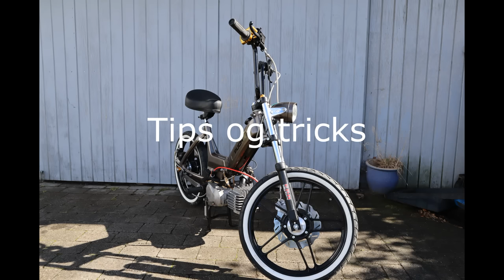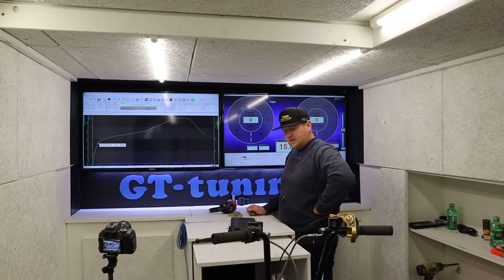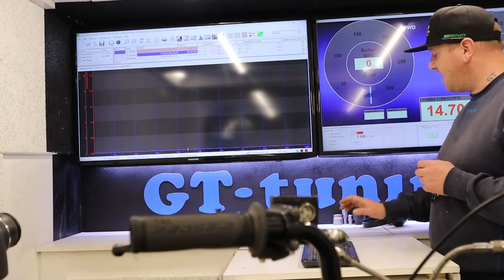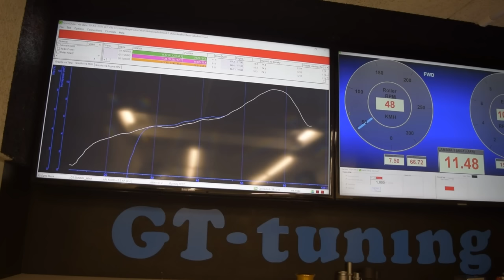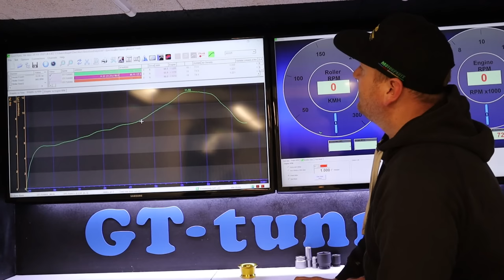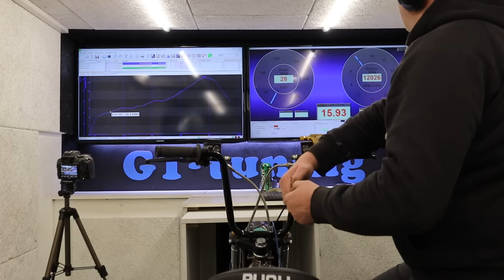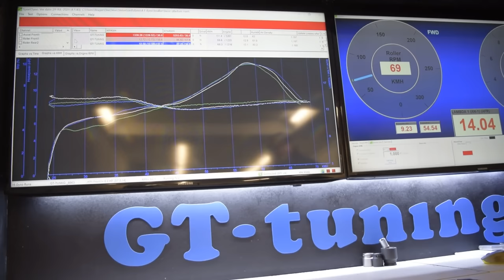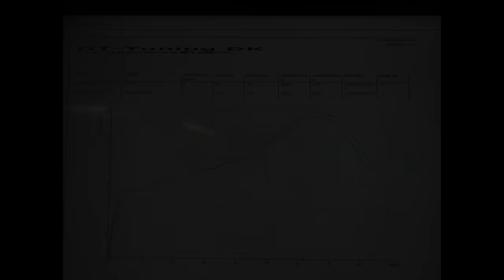Puch maxi gilardoni 74cc max HP? AH tt/GT sådan laver man en stærk cylinder;)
Hej allesammen, så gik det galt igen igen, et lille maxi projekt som bare lige skulle have et hurtig justering, den gamle ah tt og gt tog projektet seriøst, og fik lavet nogle sore indgreb i cylinderen som blev a og b testet, her blev testet, mere blowoff mere blowdown mere højde på a og b portetn, for og få effekten med op, uden og file motoren alt for spids, i effekt kurven, følg med og ser hva resultatet ender med, mon ikke der kommer en 2,0;)

mangler du også hjælp til dit projekt så smid en besked på vores facebook side,